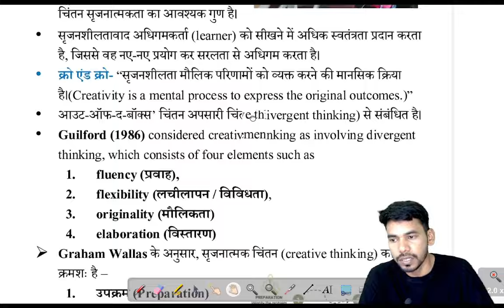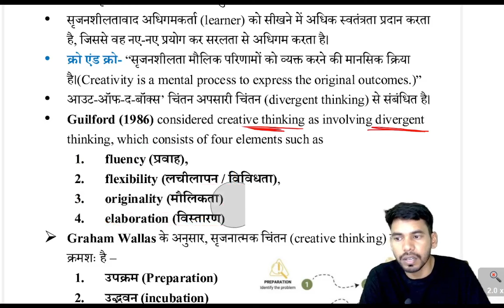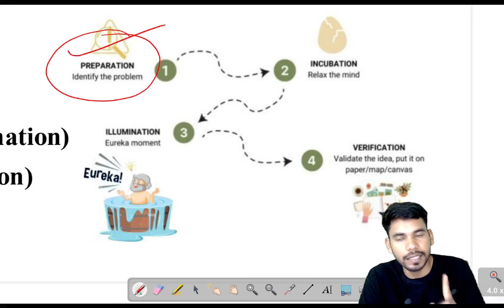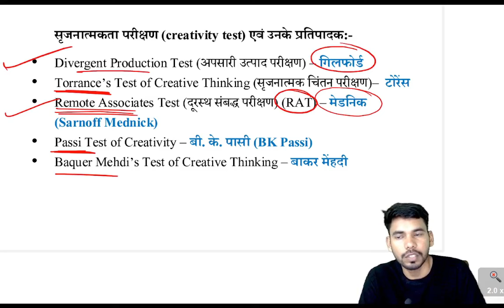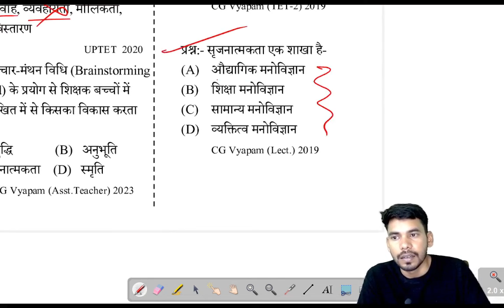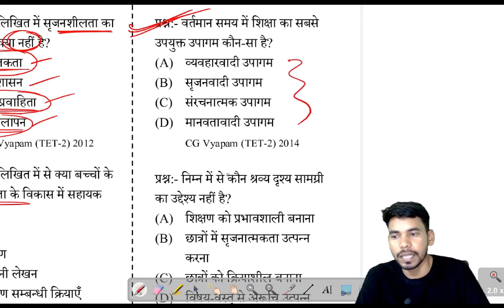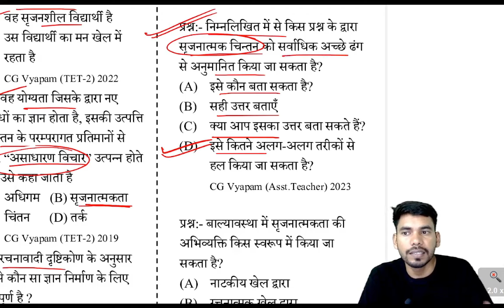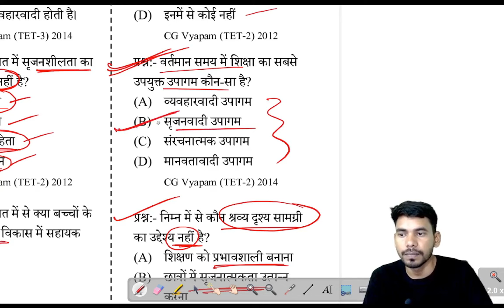Creativity / सृजनात्मकता - Psychology for Hostel Warden/ छात्रावास अधीक्षक / मनोविज्ञान/ cg vyapam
बाल मनोविज्ञान / child psychology for Hostel warden